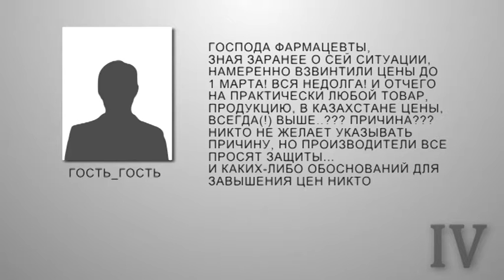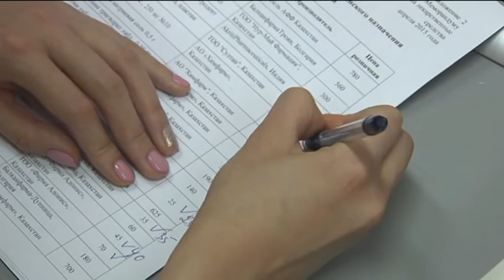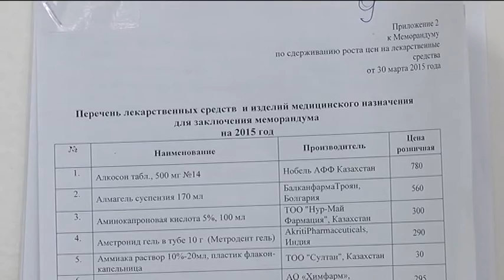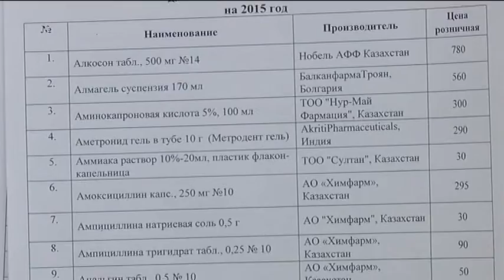IV власть: выгода в таблетках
Программа покажет настоящую ситуацию, происходящую в аптеках: сколько стоят таблетки и мази, и кто занимается необоснованным завышением цен.